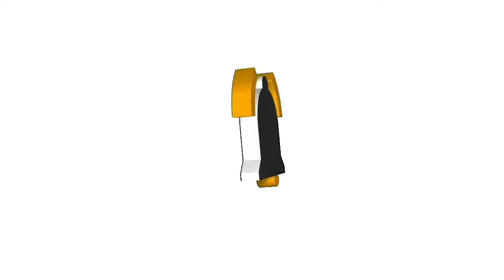Tara mamasyal tayo sa bagasbas beach /@snipertv8151